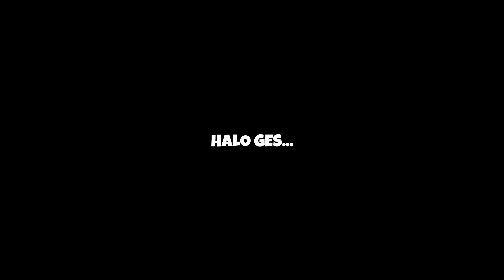Baru Sampai di Kota Chilan King Subeitian Udah Dapat Musuh - Alchemy Supreme Episode 78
Alchemy Supreme / Dan Dao Zhi Zun
Episode 78

Status: Ongoing
Studio: Ruo Hong Culture
Network : iQiYi
Durasi: 7 min per eps
Episode: -

RANAH KULTIVASI -
1. Warrior ( pendekar )
2. Martial Master ( ahli beladiri )
3. Grand Martial Master ( ahli beladiri puncak )
4. Martial Spirit ( wu zong )
5. Warrior Emperor ( raja beladiri )
6. Martial King ( kaisar beladiri )
7. Martial Emperor
8. Martial Soverign
8. Martial Saint ( saint beladiri )
9. Martial Saint King ( saint kaisar beladiri )

Ranah Su beitian saat ini ( Warior Emperor )